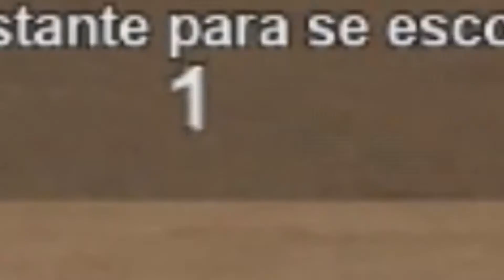The TOP Roblox games people played when they are BORED! 2021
Are you so BORED? Don't know what to play?

Put a COMMENT📝  below as I would like to hear your feedback.

And of course if you like THIS video Please check my other videos 📹 here: